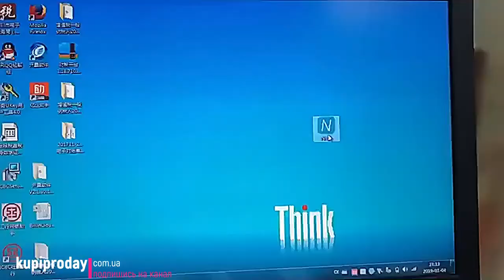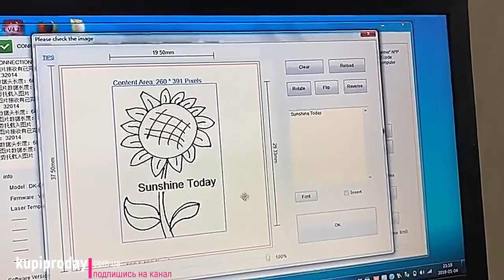Лазерный гравер NEJE 1500 МВт с ЧПУ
Лазерный гравировальный станок имеет функцию печати резьбы и более практичен, чем обычный гравировальный станок. Высокая точность и высокая стабильность. Поддержка большего количества типов материалов. Размер изображения печати : 512*512 пикселей. Заказать
рекламодатель: